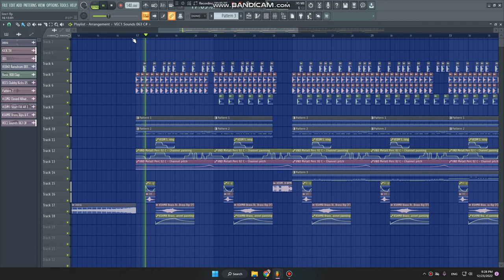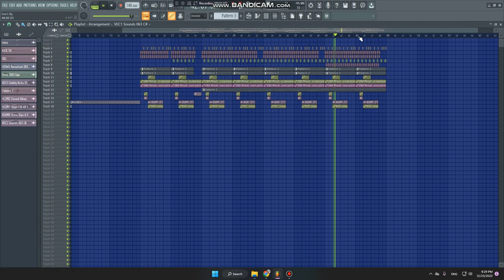Free FLP - New Bass style 2023 🔥| Aarnon Pro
Title:
Prod:
Requster: